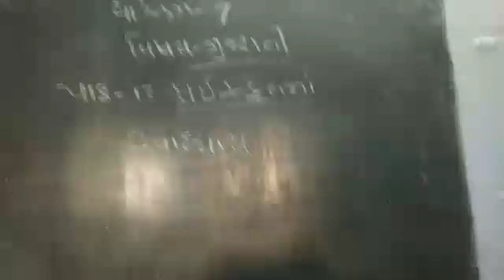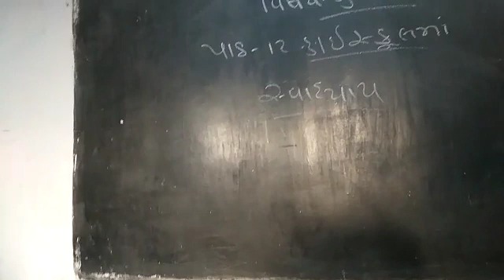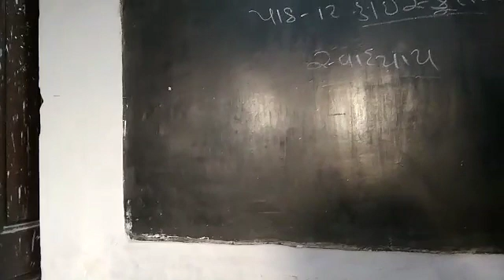1 January 2021(3)